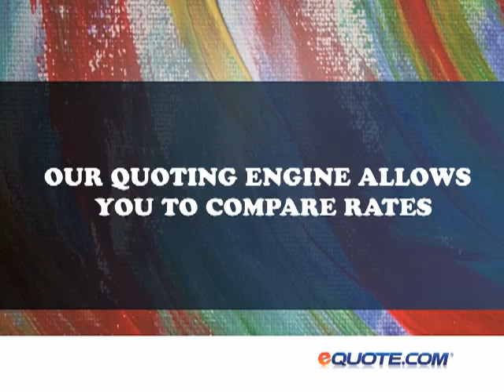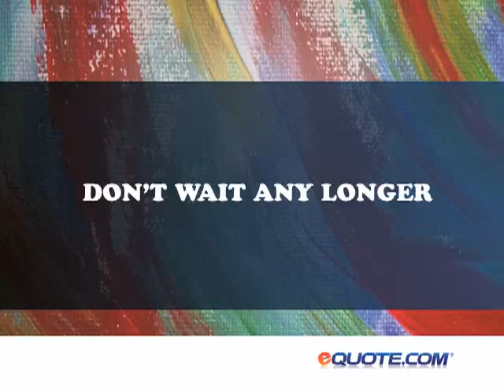term life insurance quotes (Part 4)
term life insurance quotes.  We specialize in the lowest cost term life insurance quotes online. We offer free term life insurance quotes, free term life insurance rates